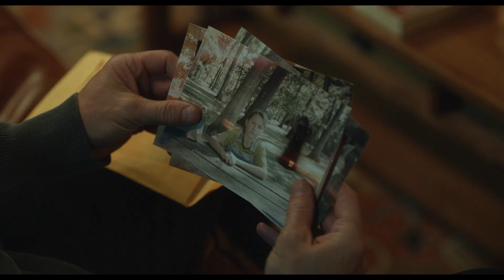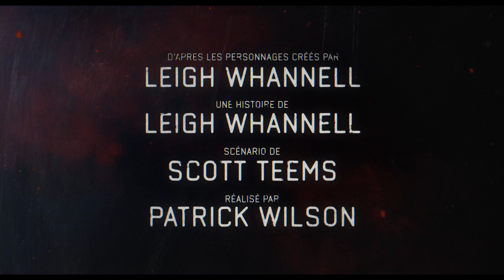INSIDIOUS : THE RED DOOR - Bande-annonce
Retournez là où tout a commencé. 🚪
Découvrez la bande-annonce de InsidiousTheRedDoor, le 5 juillet dans vos cinémas CGR.